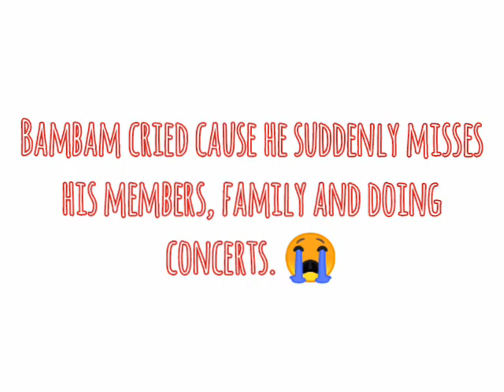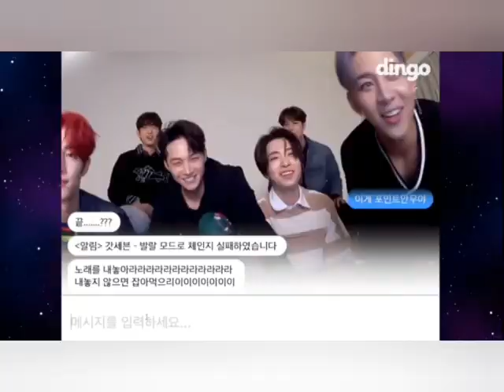GOT7 BamBam cried !? 😭